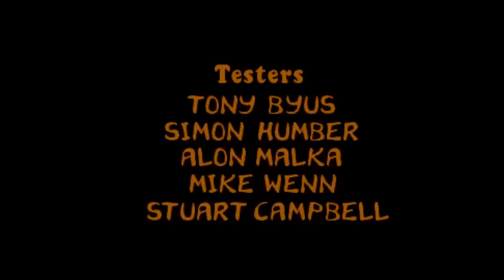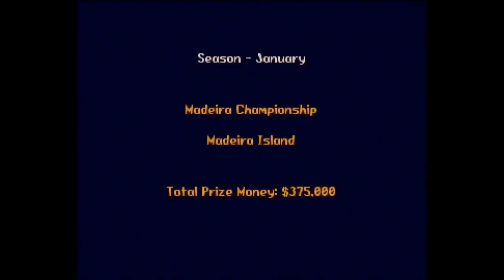Let's Play: Sensible Golf (Amiga)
Great little golf game from Sensible Software. They really knew how to make fun games back then with awesome theme songs. I also found out later that holding down the fire button makes the map appear. Yeah...

I do livestreams every Tuesday, Thursday and Sunday!